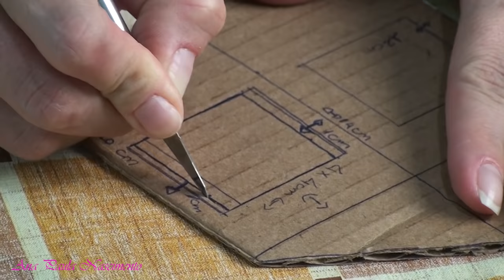Casinha de Natal feita de papelão e eva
Vamos dar play nos preparativos para decoração Natalina com essa sugestão super fofa e fácil de fazer,  além de fazer para decorar você pode dar de lembrancinha ou também vender, anote a lista de materiais e mãos a massa pessoal!
Materiais:
Papelão/ Eva com glitter da cor de sua preferência/cola quente/meia perola/festão/bolinhas de natal/arranjo com sino ou mini guirlanda/renda/isopor/luz de led.